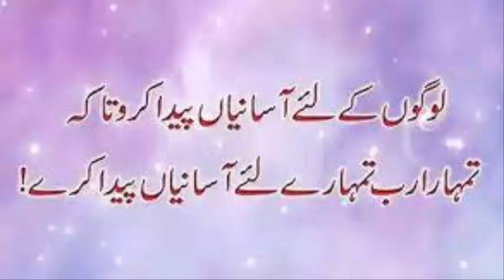Weight Loss Formula in 10 day How to lose Belly Fat lCinnamon Tea for Weight Loss | Urdu/Hindi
in this channel you can Learn how to whiten your skin, how to remove acne at home, how to get rid of dark circles, how to make homemade whitening soap and many more, i love to share my personal tips and experience with you friends.

weight loss weight loss tips weight loss remedy weight loss homemade remedy remedy